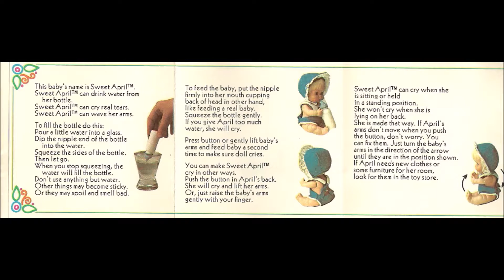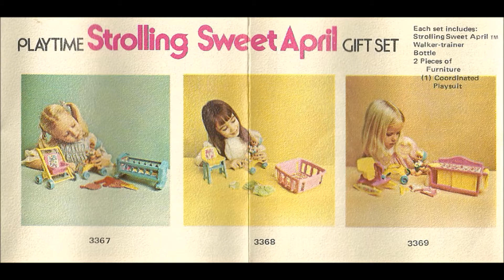Remco Sweet April Doll Catalogs 1972 & 1973 ~ Strolling Sweet April Booklet ~ Toy-Addict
Children are not the primary audience for this video.  This content was created with adult viewers in mind. Adult collectors of nostalgia and pop culture are the intended audience. Toy-Addict does not collect information about any viewers.  Viewers are not encouraged to share any personal information.  Under the Code of Federal Regulations 16 cfr 321.2, this video shall not be deemed as directed to children. Booklet Advertising Catalogs for Sweet April and Strolling Sweet April dolls by REMCO.  1972 and 1973.  Sweet little vintage dolls.

Toy-Addict EBay Store